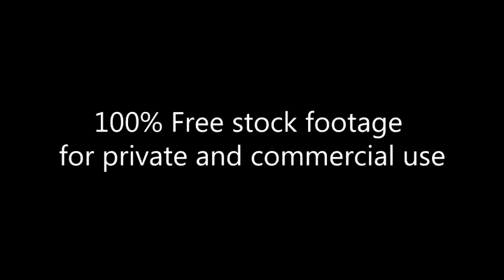Strolling Girls having fun_Footage 041_TLVCity_Гуляющие девушки_ТельАвив